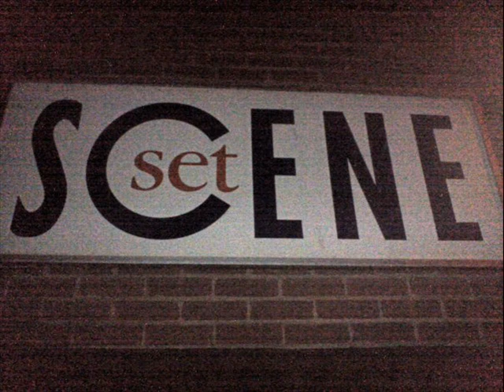fool of myself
a track from our 2009 demo recorded at musoplex